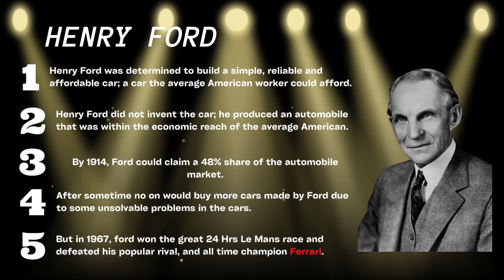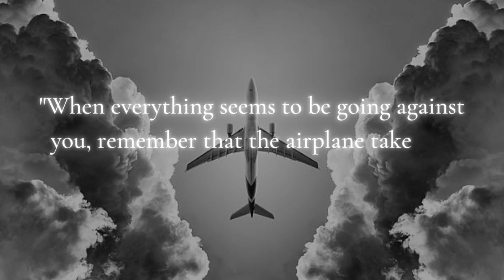These quotes from Ford Henry will surprise you | The Good Motivation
These quotes from Ford Henry will surprise you | Henry ford | The Good Motivation